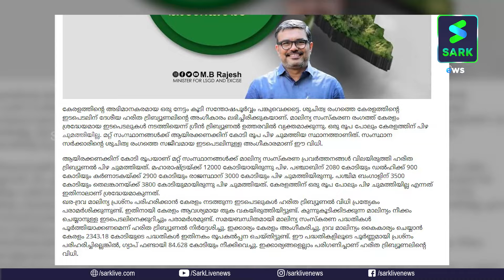പെരിയാർ തീരത്തെ ‘ക്യാൻസർ’ ബാധിതരുടെ എണ്ണം ഞെട്ടിക്കുന്നതെന്ന് പുതിയ റിപ്പോർട്ട്..| Sark News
പെരിയാർ  തീരത്തെ ‘ക്യാൻസർ’ ബാധിതരുടെ എണ്ണം ഞെട്ടിക്കുന്നതെന്ന് പുതിയ റിപ്പോർട്ട്..

ഓരോ വീട്ടിലും ഒരു ആസ്ത്മ രോഗി വീതം